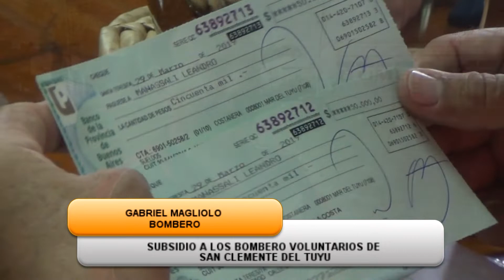Gabriel Magliolo, Bombero, en la entrega de subsidio a los Bomberos Voluntarios de San Clemente